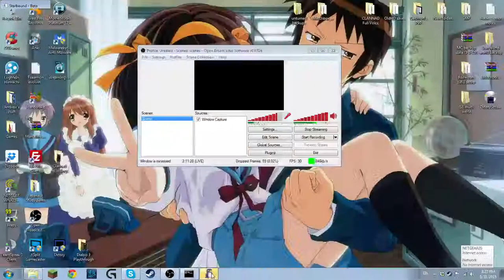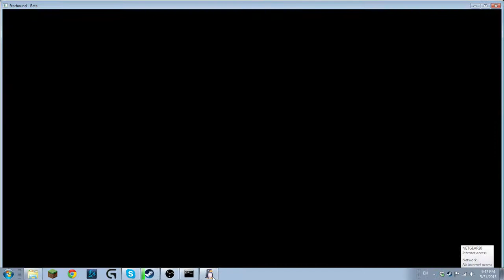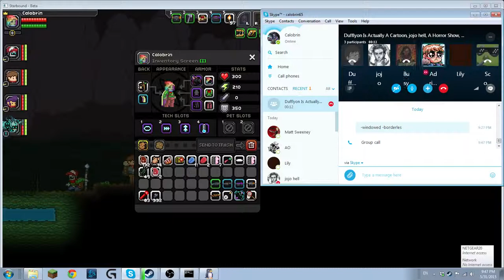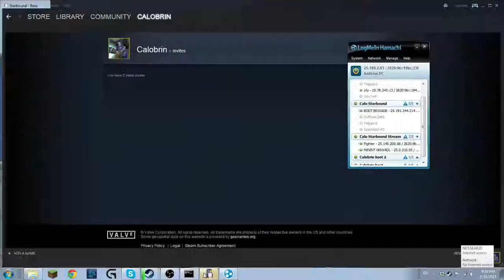Starbounding it up (Livestream May 31) - Part 2 / 3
This is a very long stream I did with some friends.

Here is some of it.